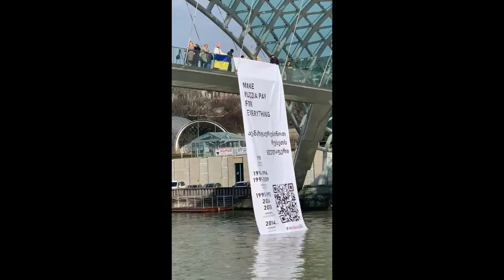У Тбілісі активісти вивісили банер із закликом «примусити Росію заплатити»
У Тбілісі активісти вивісили банер із закликом «примусити Росію заплатити» та нагадали, що РФ незаконно перебуває в ООН
У п’ятницю, 1 березня, у столиці Грузії українські та грузинські активісти у співпраці з ініціативною групою unrussiaUN провели акцію, щоб привернути увагу до злочинів Росії, які вона коїла протягом більш ніж 30 років.